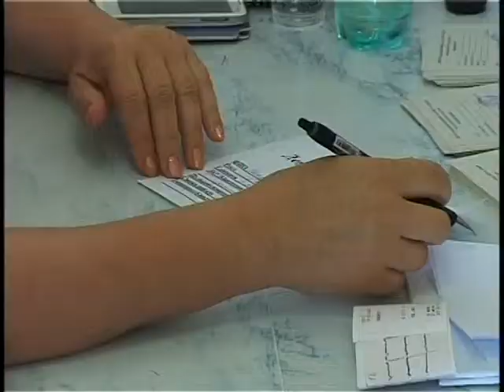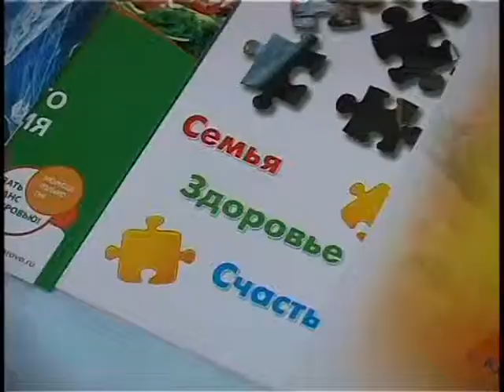День здоровья в Первомайском сельском округе.